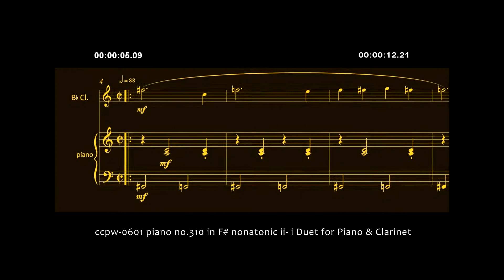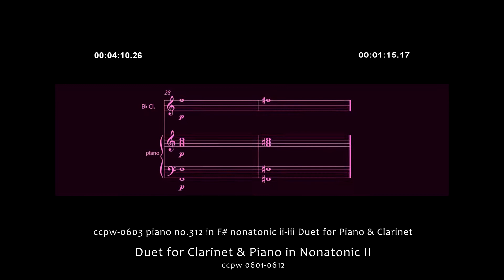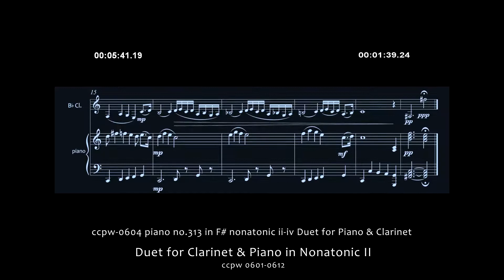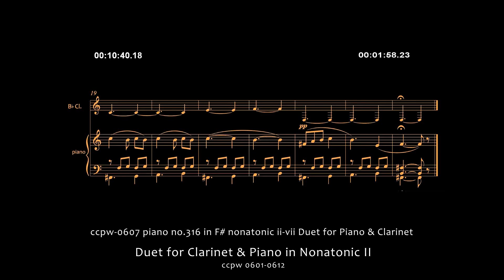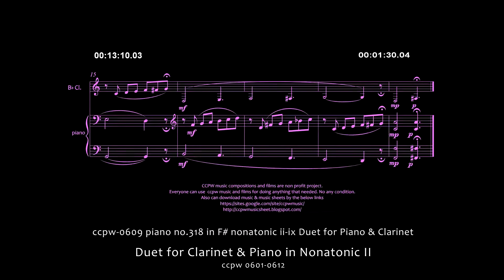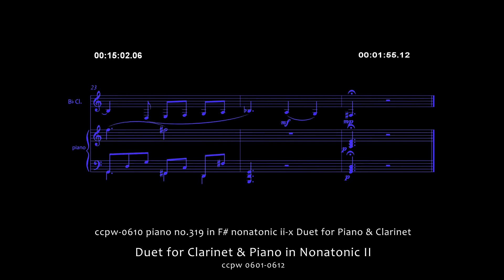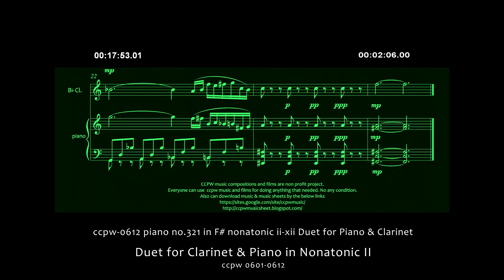Duet for Clarinet & Piano in Nonatonic II ccpw 0601-0612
CCPW music compositions and films are non profit project.
Everyone can use  ccpw music and films for doing anything that needed. No any condition.